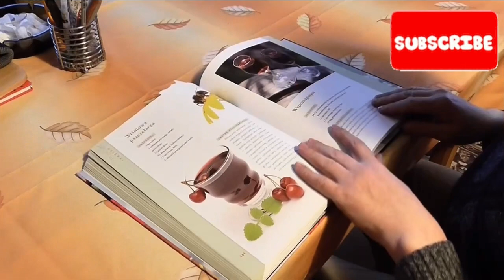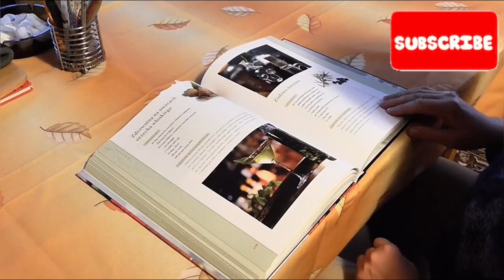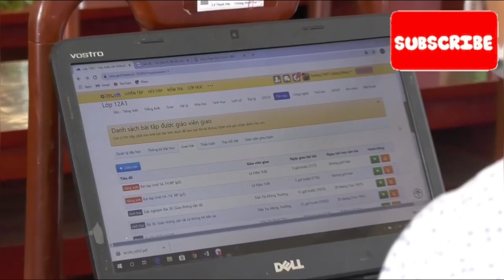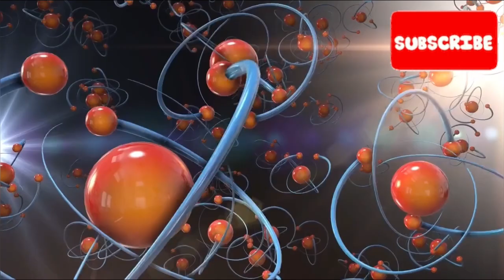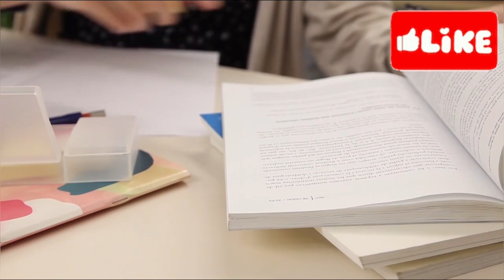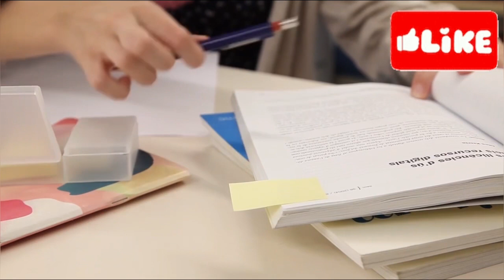पढ़ाई लिखाई में मन नहीं लग रहा है तो करिए ये उपाय, 24 घंटों में दिखेगा असर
Boost Your Productivity with These Effective Tips | 24-Hour Transformation

Description:
Hey everyone! In today's video, I'll be sharing some amazing tips and tricks to help you increase your productivity and get things done efficiently, even when you're feeling unmotivated or distracted.

We all know how challenging it can be to stay focused on our studies or work while dealing with a lack of concentration or a wandering mind. But worry not, because I've got you covered! With these simple yet effective techniques, you'll be able to turn your unproductive days into highly productive ones in just 24 hours!

Throughout this video, I'll be sharing practical strategies that have personally helped me overcome procrastination and boost my own productivity levels. From time management techniques to creating an ideal workspace, we'll explore various aspects that play a crucial role in maximizing your output.

Additionally, I'll introduce you to some powerful mindfulness exercises and motivational hacks that will keep you motivated and energized throughout the day. You'll learn how to combat distractions, set achievable goals, and maintain a healthy work-life balance.

So, if you're tired of wasting precious hours and want to make the most out of your day, then this video is a must-watch for you! Join me on this journey towards increased productivity and let's transform your mindset together.